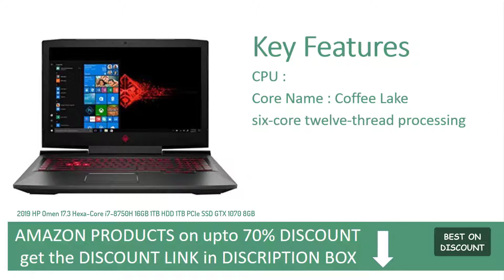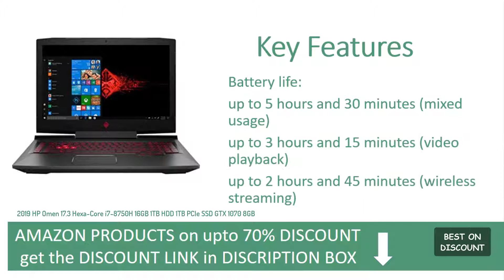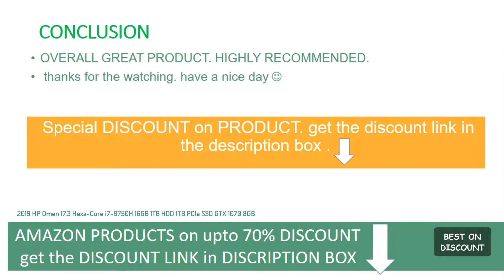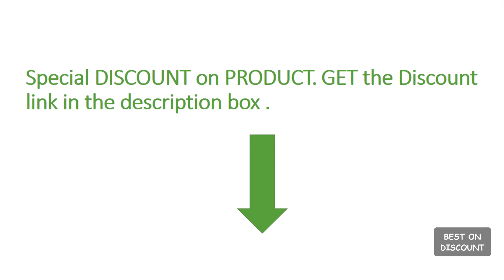HP Omen 17 - FHD IPS Gaming Laptop Computer GTX 1070 8GB UNBOXING REVIEW DEALS PROMO CODE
HP Omen 17 - Gaming Laptop Computer - Special DISCOUNT on this PRODUCT, get it here ⬇️
► US |► CANADA
►UK |►INDIA

2019 HP Omen 17.3" FHD IPS Gaming Laptop Computer, 8th Gen Intel Hexa-Core i7-8750H Up to 4.1GHz, 16GB DDR4 RAM, 1TB HDD + 1TB PCIe SSD, NVIDIA GeForce GTX 1070 8GB, Backlit

* MORE AMAZON PRODUCTS on DISCOUNT
**CHECK CUSTOMER REVIEWS

2019 HP Omen 17.3" FHD IPS Gaming Laptop Computer, 8th Gen Intel Hexa-Core i7-8750H Up to 4.1GHz, 16GB DDR4 RAM, 1TB HDD + 1TB PCIe SSD, NVIDIA GeForce GTX 1070 8GB, Backlit Keyboard, Win 10 (Renewed) Specification :-
Powered by the 8th Gen Intel Hexa-Core i7-8750H Processor @ 2.20GHz (9 MB SmartCache, Max Turbo Frequency 4.10GHz); The six-core twelve-thread processing provides maximum high-efficiency power to go. The Intel Turbo Boost technology delivers dynamic extra power when you need it.
17.3" 1920x1080 FHD 144 Hz G-Sync WLED-backlit Anti-Glare IPS Display. NVIDIA GeForce GTX 1070 Graphics Backed by 8GB GDDR5 dedicated video memory for an ultrafast, advanced GPU to fuel your games.
16GB DDR4-2400MHz SDRAM Memory for full-power multitasking; 1TB HDD + 1TB PCIe SSD; Save files fast and store more data. With massive amounts of storage and advanced communication power, PCI-e SSDs are great for major gaming applications, multiple servers, daily backups, and more.
Dual Band 802.11ac (2x2) + Bluetooth 4.2 + Gigabit Ethernet; 3x USB 3.0, 1x USB 3.1 Type-C GEN 2 /w Thunderbolt 3 40 Gbps, 1x HDMI 2.0, 1x Mini DisplayPort, 1x SDXC Card Slot, 1x Audio Combo Jack; 720P WebCam
Windows 10 Home 64-bit; Backlight Keyboard

Declaration
DEALS BUZZ is a participant in the Amazon Services LLC Associates Program, an affiliate advertising program designed to provide a means for sites to earn advertising fees by advertising and linking to amazon.com. Amazon and the Amazon logo